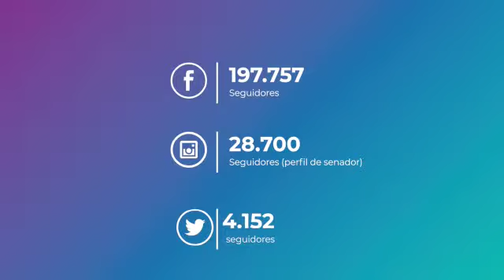Styvenson: 101 dias de mandato